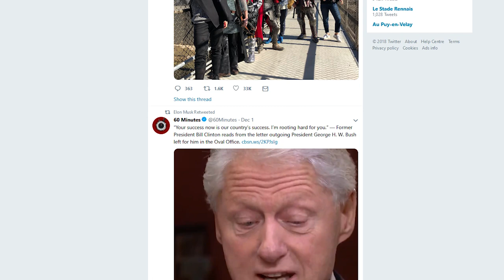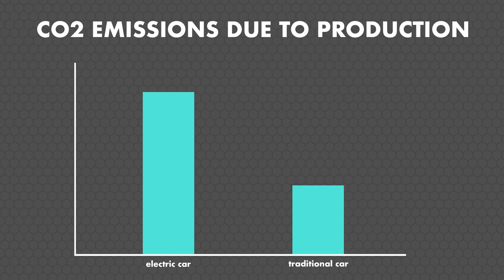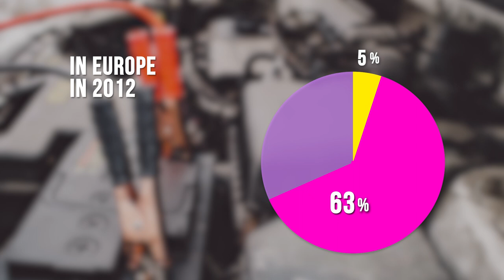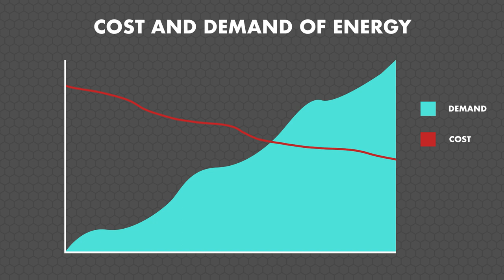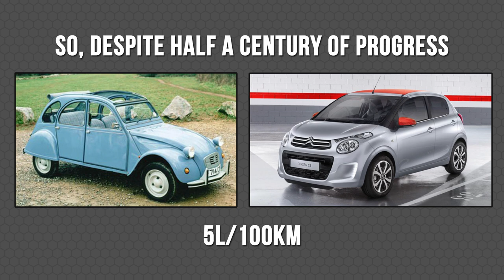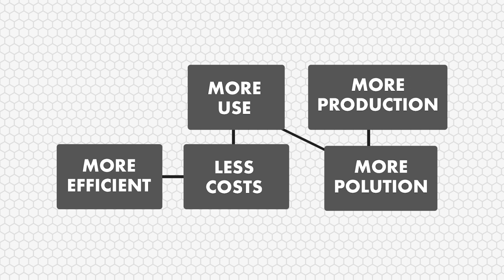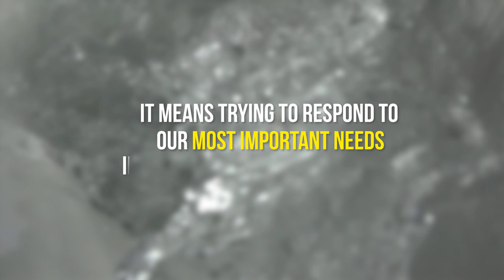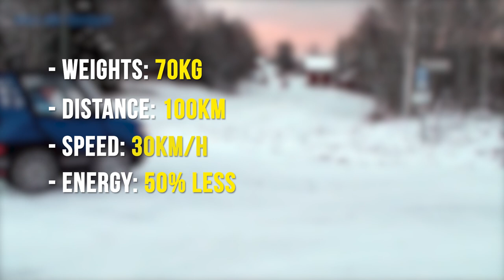Why Tesla won't save the planet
While driving a Tesla (or any other electric car), you generate 20-50 % less CO2 during the car’s entire life cycle. Pretty cool, right?

Yes, but what is not so cool is that electric car actually pollutes a lot more than a traditional car before and after we use it and is, therefore, not going to save our asses from global warming.

New technologies are destroying the planet because in order to create, maintain and recycle them we need a lot more energy compared to a traditional car. They demand rare metals and they are expensive to recycle. So, we usually don’t recycle them at all.

Then we have the rebound effect. The more efficient and less polluting our cars are (and the less they cost us), the more we use them. So, we end up polluting more rather than less. We are also adding more and more equipment, which means that instead of having our cars weight less than in the past (and therefore be more efficient), the situation is pretty much the same.

Negative impact Tesla and technological solutions have on our planet is not a secret. Why? Because logic tells us that we cannot BUY a solution, it is our buying that got us here in the first place. Instead, we have to rethink our decisions and our needs. In the name of ecology, we can replace certain needs and find a more efficient way of fulfilling those needs we cannot replace.

A bicycle, an e-bike, an e-trike, a tricycle - you choose!